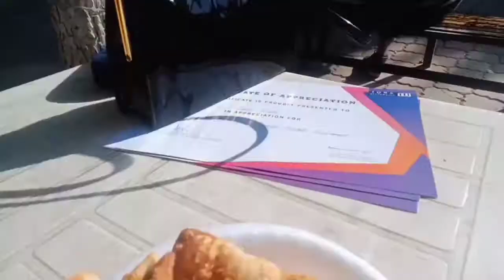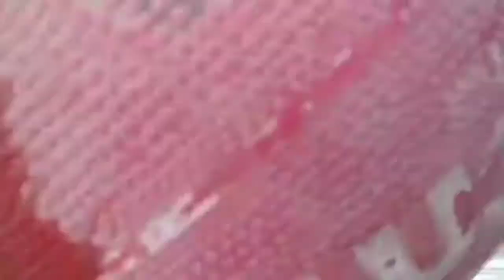Iqra University Sports Closing Ceremony 💖🎉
hello friends
Iqra intra sports was held at our University for 3 days. I participated in futsal and we won. it was a great experience ☺️ we had so much fun I hope you guys will like it. due to girls security i was not able to vlog it but I decided to vlog the closing ceremony.